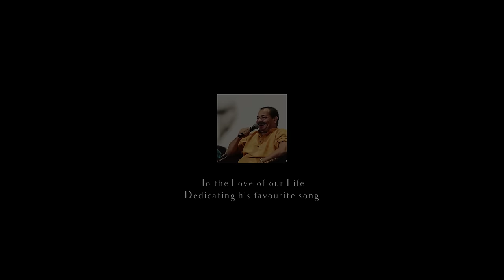Ganapathiyae Music Video | Lethika Mohan |Abhaya Hiranmayi | Kavalam Narayana Panicker | Gopi Sundar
Presenting Ganapathiyae Music Video By Gopi Sundar

Song Arranged and Programmed By : Gopi Sundar
Vocals : Lethika Mohan, Abhaya Hiranmayi
Original Song Composed By : MG Radhakrishnan
Lyrics by : Kavalam Narayana Panicker
Music Production Manager : Babu Velayudhan
Engineered by : Ajil Kurian, Gopi Sundar @ Sunsa Digital Workstation Cochin & Hyderabad
Song recorded @ Sruthi Audio Labs By : Srinath Komanduri
Cinematography , Editing , Coloring : Aditya N
Assistant Cameraman : Abhishek RS, Nikhil Prasad
Costume Courtesy : Aroya by Arya

Set Sree Ganapathiyude As your Ring Back Tone Now

Set  Thirumakanai Ni As your Ring Back Tone Now

Set Chenthaara Nadamaadi As your Ring Back Tone Now

Set Shivane As your Ring Back Tone Now

|| ANTI-PIRACY WARNING || This content is Copyrighted to Avenirtek Digital Private Limited. Legal action will be taken against those who violate the copyright of the same.